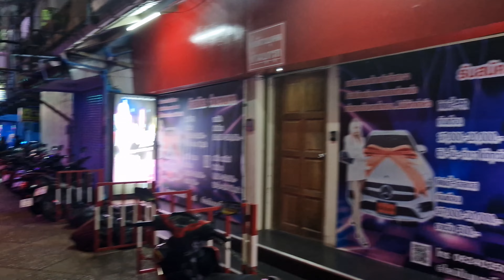PATTAYA WALKING STREET - XXX UNCENSORED - LIVE